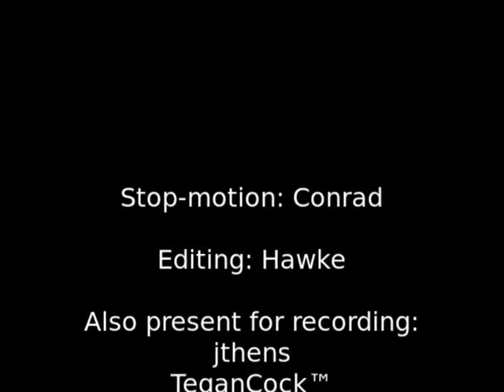Conrad's stop motion project #1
Stop-motion by Conrad

Editing by Hawke

Also present for recording:
jthens
TeganCock™
LordRaven